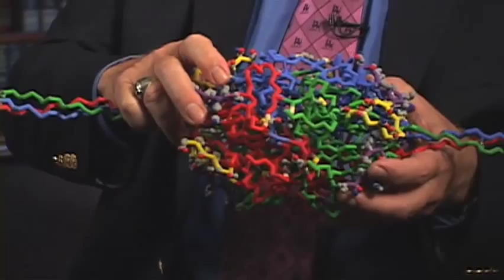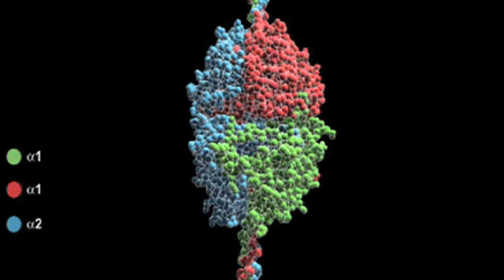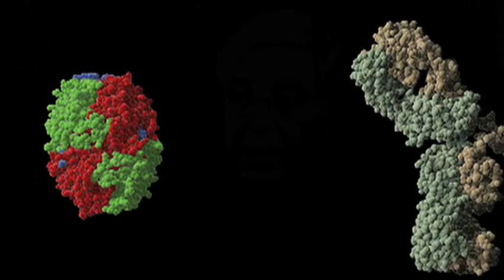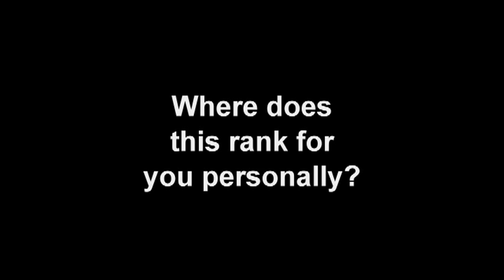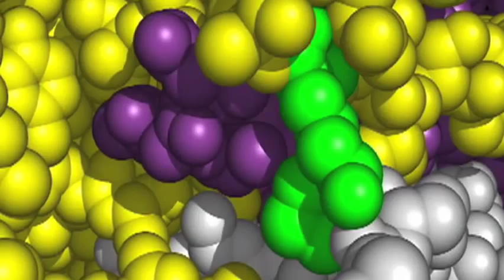New kind of Bond discovered in Collagen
Billy Hudson from Vanderbilt University in Tennessee, US, explains the importance of characterising the new sulfilimine (N=S) bond that ties together type IV collagen dimer molecules. These molecules form the baseplate that all animal tissues are bult on and are key to understanding certain autoimmune diseases and cancers.